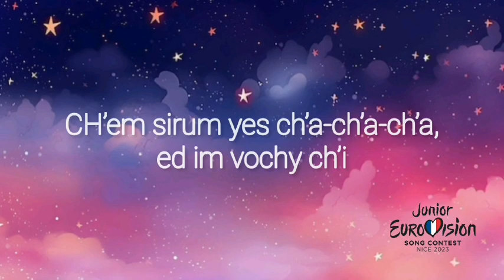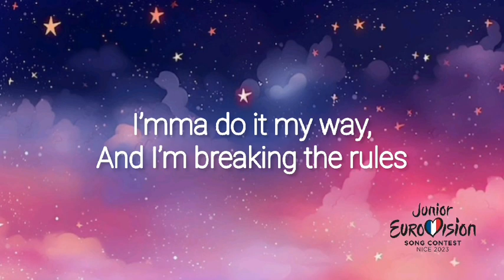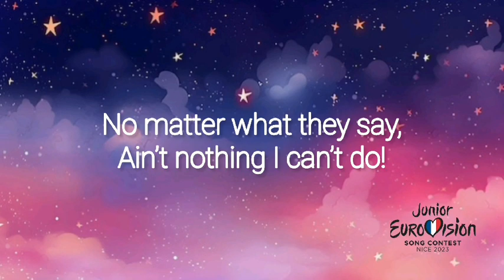Yan Girls - Do It My Way |🇦🇲Armenia | Lyrics | Junior Eurovision 2023